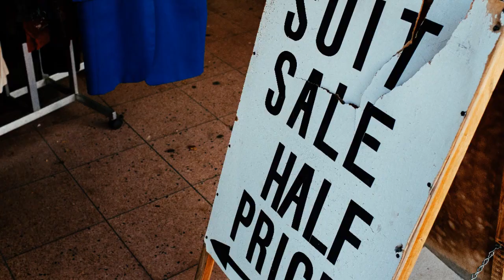If you are podcast booker - this video gives you 10 tips to avoid annoying your podcast host.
Explainer video for getting your client onto a podcast, and helping your client make the most of being on the show.